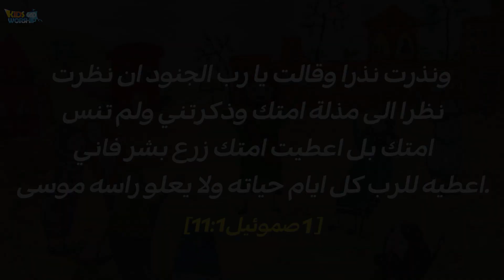21 صموئيل و حنّة_Hannah&Samuel_Arabic_Standard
[Director]
Dr. Dong Hee Han

[Dubber]
Tityana Ayman
تتيانا ايمن
Steven Salib
ستيفن صليب
Kerlos Ashraf
كيرلس اشرف

ونذرت نذرا وقالت يا رب الجنود ان نظرت نظرا الى مذلة امتك وذكرتني ولم تنس امتك بل اعطيت امتك زرع بشر فاني اعطيه للرب كل ايام حياته ولا يعلو راسه موسى.
(1صموئيل 1: 1)